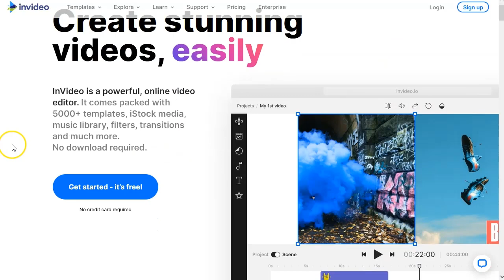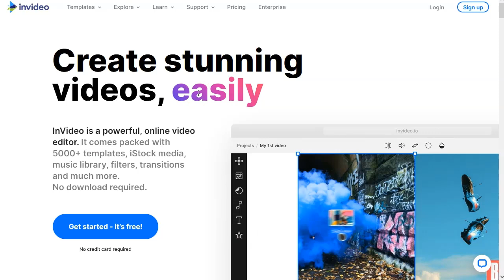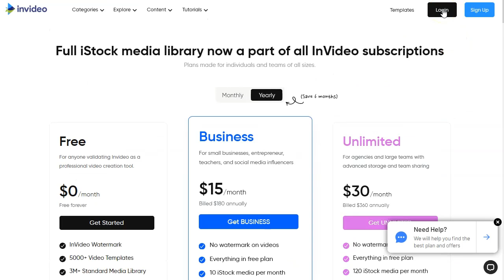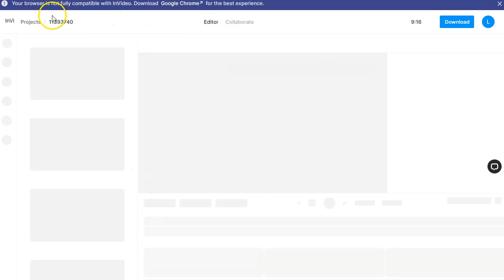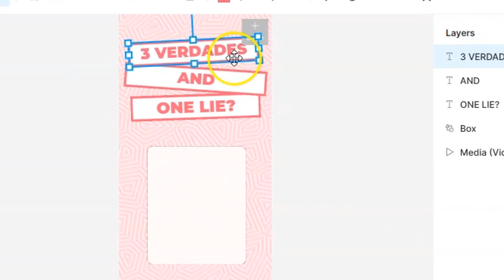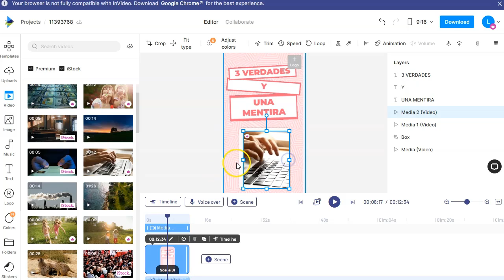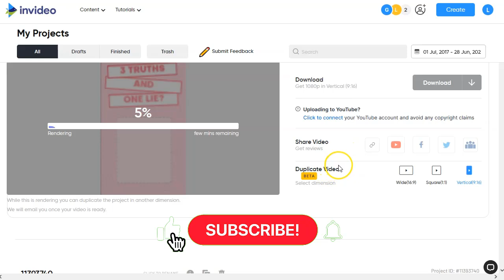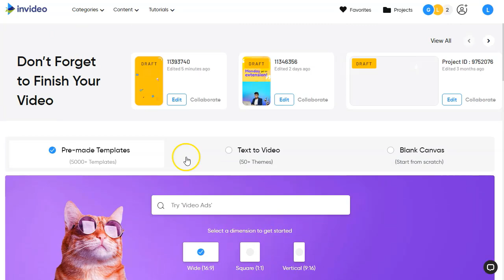Desata el Director que llevas dentro... ¡INVIDEO te lo pone fácil!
Enlaces mencionados en este video :
➡️ invideo youtube
➡️ invideo facebook
➡️ invideo creadores

Hoy tenemos para vosotros un video PODEROSO.
Vamos a ver por dentro toda la capacidad de INVIDEO.
El software para videos rápidos más interesante del mercado.

Esta herramienta es de lo mejor que hay ahora mismo para creadores de videos. Sobre todo cortitos, tipo tiktok, reels, shorts de YT...

Y estamos en el mejor momento para sacar partido a este tipo de plataformas.
Te voy a mostrar las principales ventajas de invideo y un breve ejemplo de como usar esta plataforma de creación de video.

Dale un vistazo y no te quedes fuera del mundo del video, ¡es lo que se lleva!

¡VAMO$!

Saludos
Betty Romerito

★★⚠️IMPORTANTE ⚠️★★